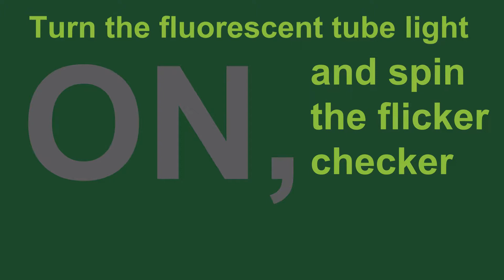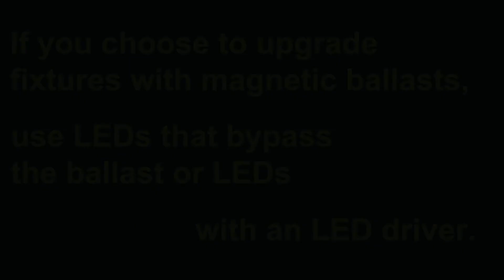How to use a Flicker Checker